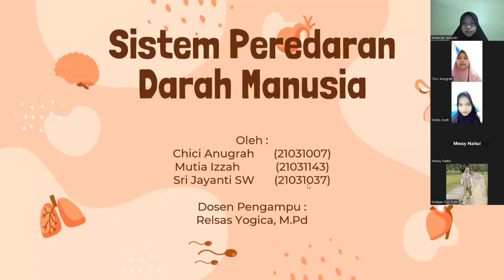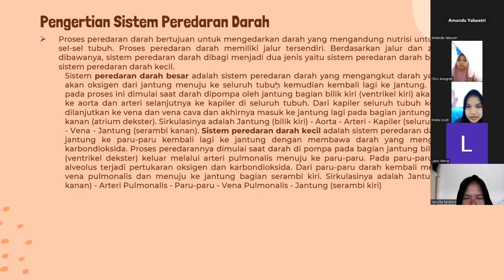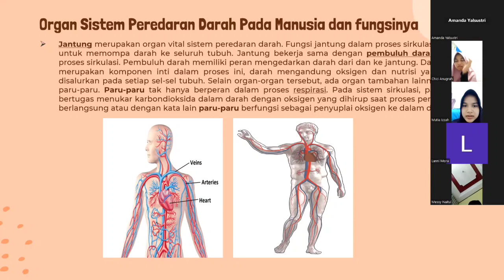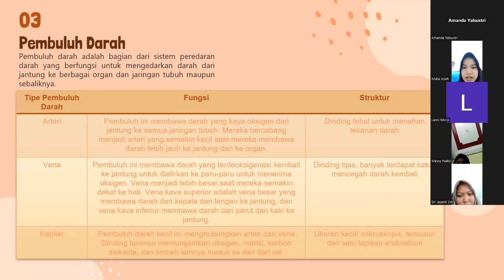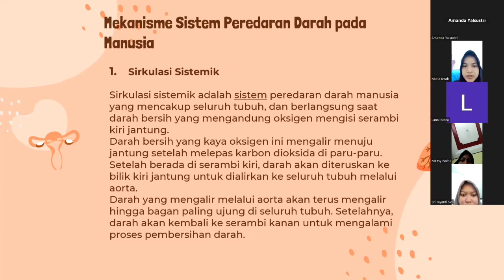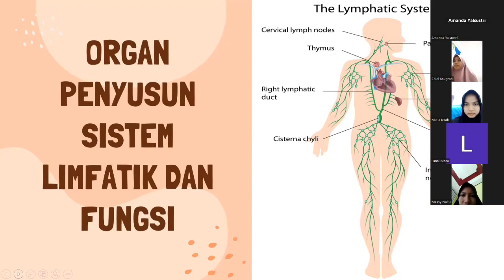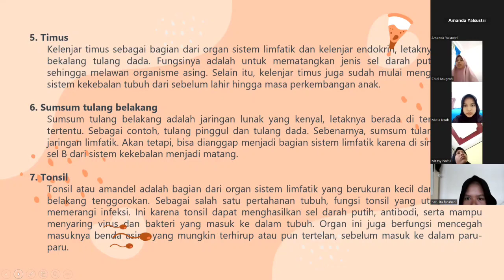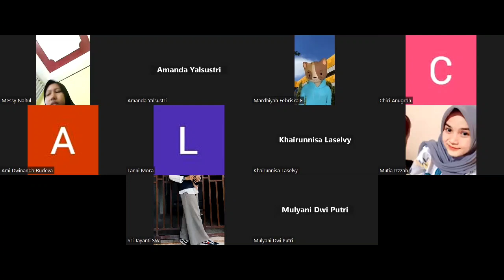presentasi kelompok 2 anfisman pbc21